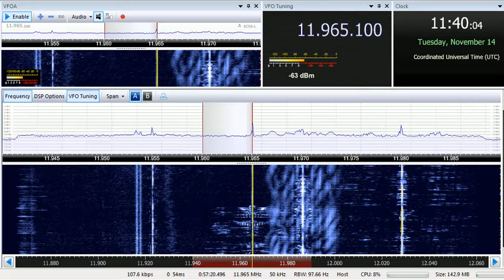14 11 2017 KTWR Trans World Radio Asia in English to SEAs 1139 on 11965 Agana